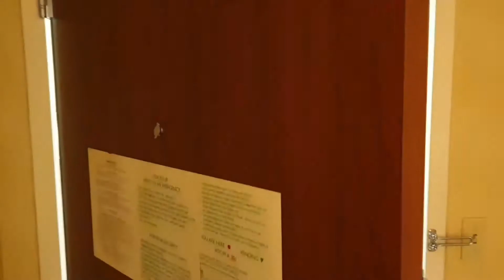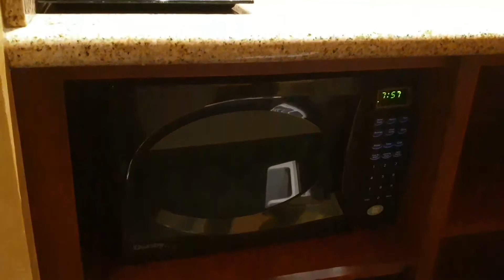Courtyard Marriot Rochester Mayo Clinic - Queen Room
This hotel located less than one kilometer from Soldiers Field Golf Course and about 15 minutes from Rochester International Airport. It offers an indoor pool and airport shuttle. All air-conditioned rooms feature flat-screen cable TV and free wired internet.

This hotel offers room service while a tea/coffee maker is also available. Each room has a work desk and a microwave.

Guests can relax in the hotel’s hot tub after a work-out in the well-equipped fitness center.There is a business center as well.

The hotel's on-site Saints on 2nd Bar and Grille serves a variety of cuisines made with fresh, seasonal products.